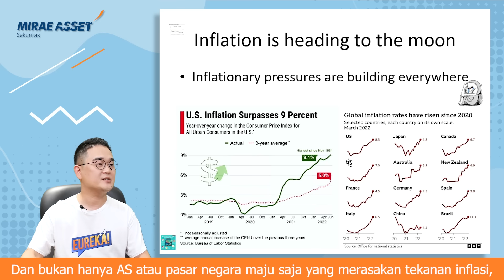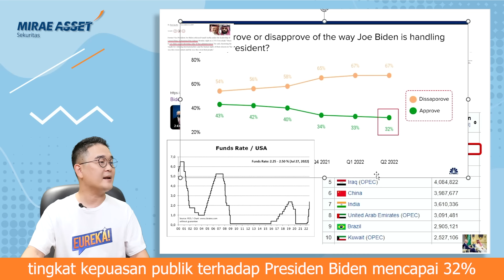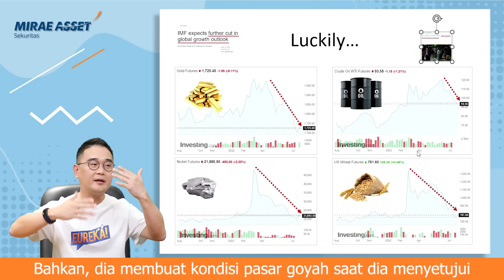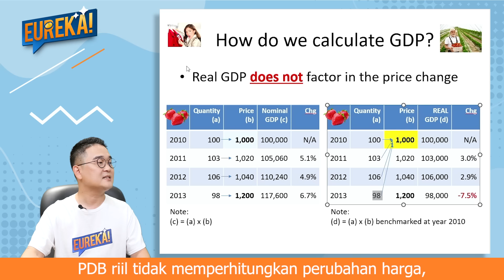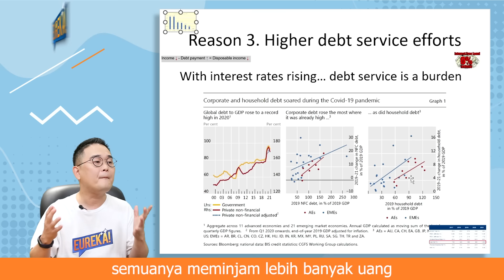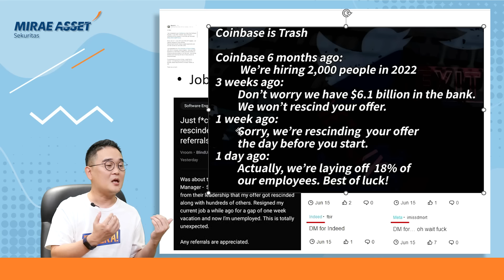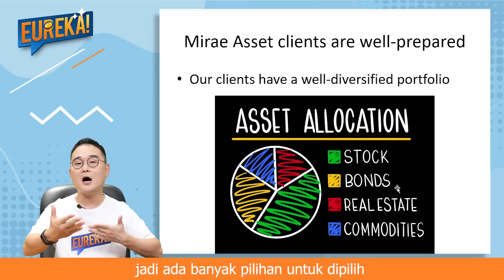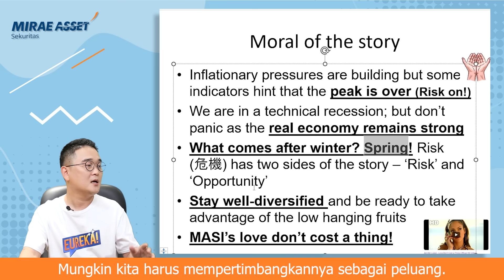PERINGATAN! Inflasi menyerang, dan resesi mengancam!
Inflasi telah terjadi di berbagai negara, mulai dari efek pandemi Covid-19, konflik Rusia dan Ukraina, hingga peristiwa-peristiwa besar lain yang mendorong terjadinya inflasi.
Apakah inflasi ini akan berujung pada resesi, atau hanya transisi saja?

SImak semua jawabannya hanya di Eureka “”

00:00 Opening
00:28 Inflation
04:10 Supply and Demand
09: 49 Recession
10:41 How do we calculate GDP?
13:08 Consumer sentiment is at all-time low
17:19 US is technically in a recession
18:24 Businesses ar starting to feel the pain
21:36 Stick your head in the sand
21:52 How to position for a recession?
24:13 Wish you had a time machine
24:44 Moral of the story